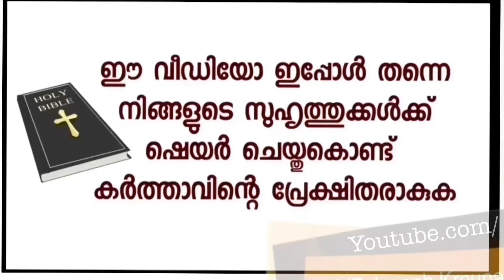ചങ്കുപൊട്ടി കരഞ്ഞുകൊണ്ട് ഒരപ്പന്റെ സാക്ഷ്യം. ഉടമ്പടി വഴി ലുക്കീമിയയിൽ നിന്ന് യൂണിവേഴ്സിറ്റി